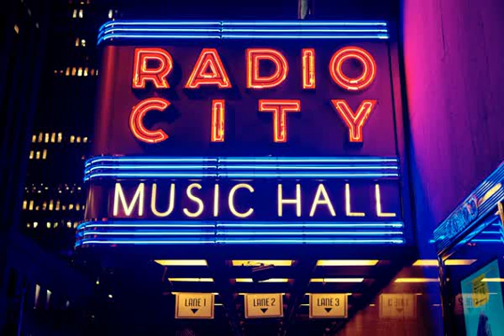Passed ($$ FREE MUSIC TO MONETIZE $$)